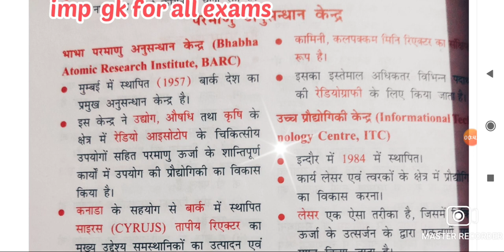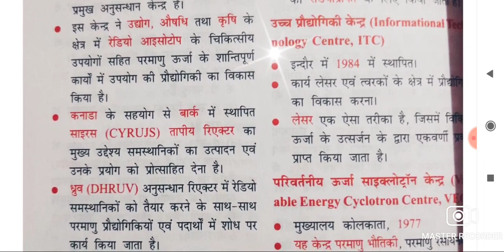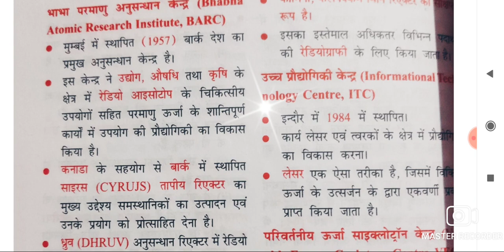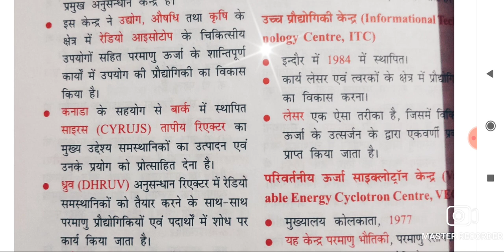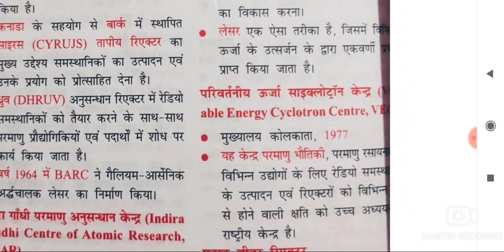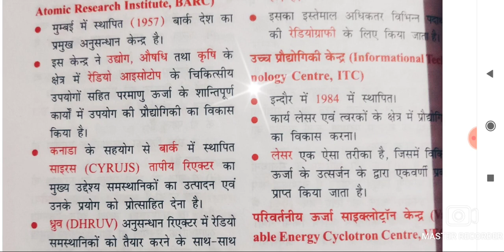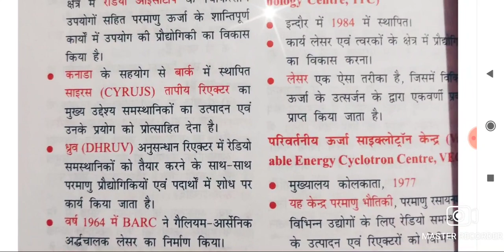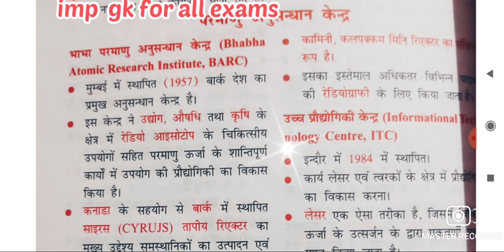प्रमुख परमाणु अनुसंधान केंद्र | anusandhan kendra | bharat ke anusandhan kendra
प्रमुख अनुसंधान केंद्र | anusandhan kendra | bharat ke anusandhan kendra | anusandhan sansthan